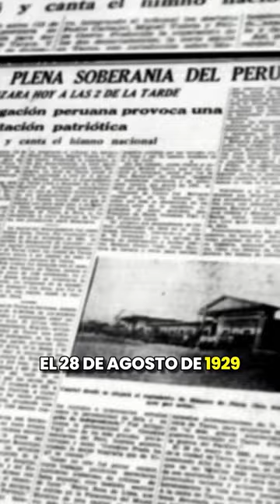Aniversario Tacna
Hoy conmemoramos con orgullo el regreso de la heroica ciudad de Tacna al Perú, un evento crucial que fortaleció nuestra historia e identidad nacional. 🇵🇪